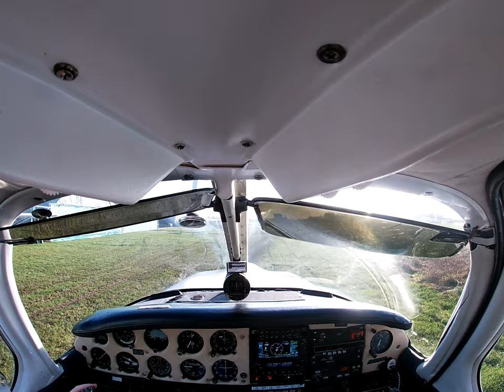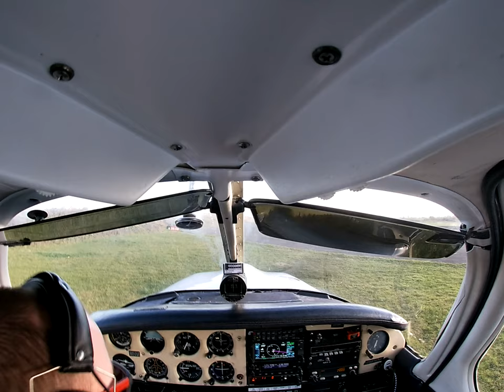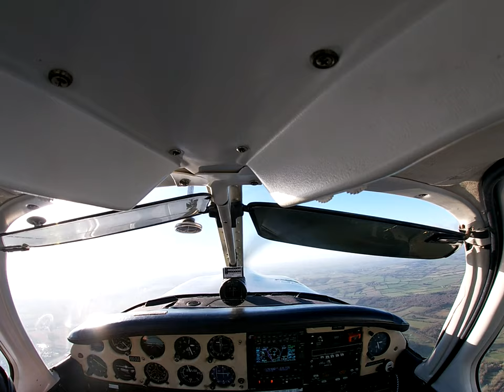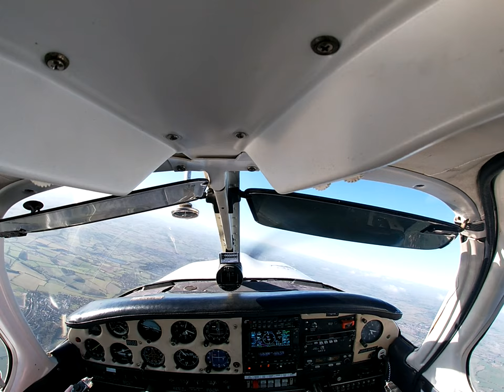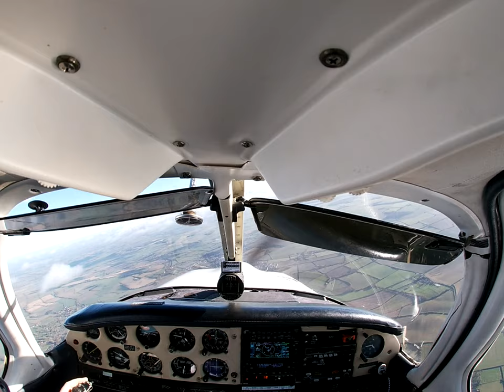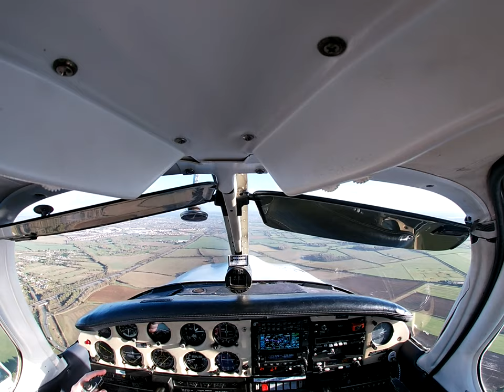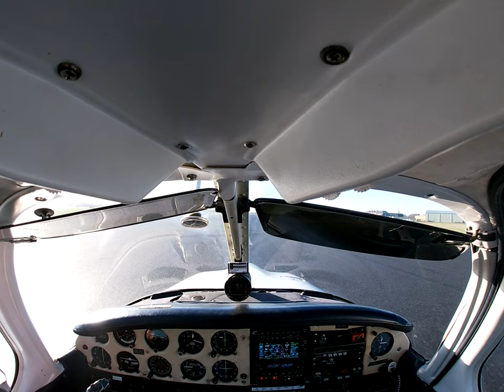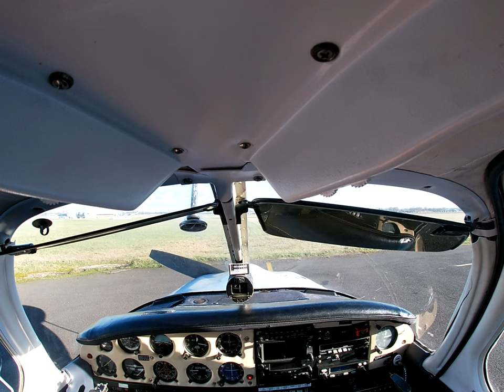G-BBPP EGTN Enstone - EGVN RAF Brize Norton 20/01/23